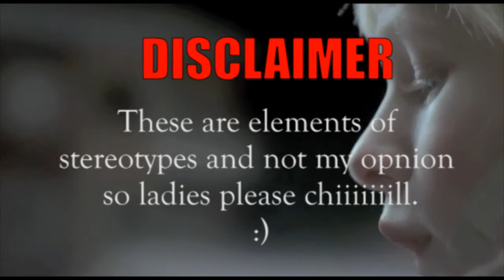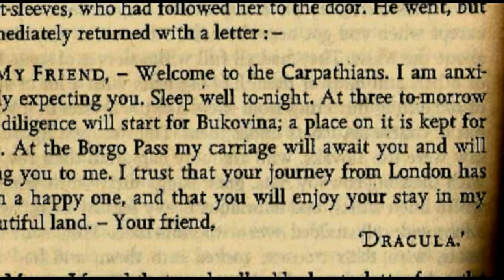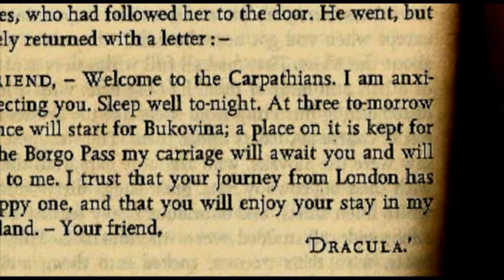Film Freak Episode 2 - Let the Right One In